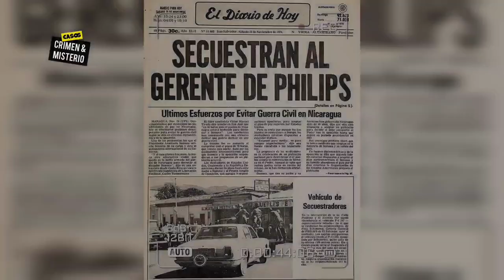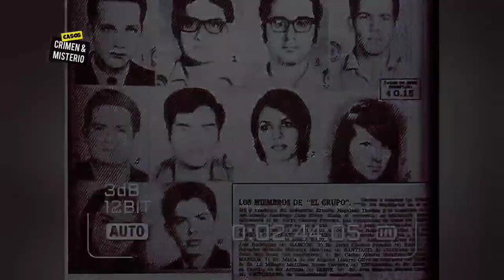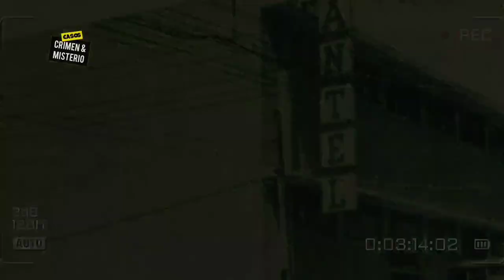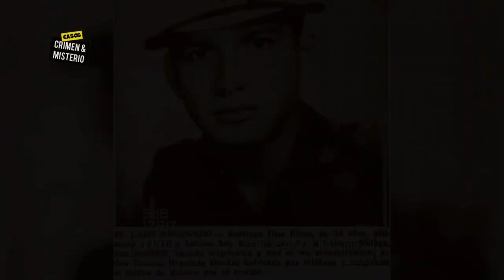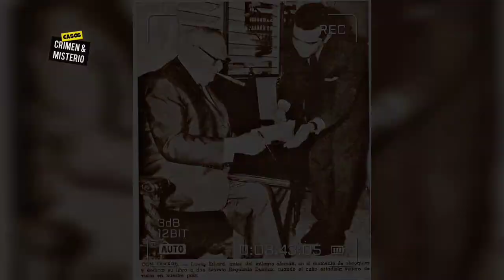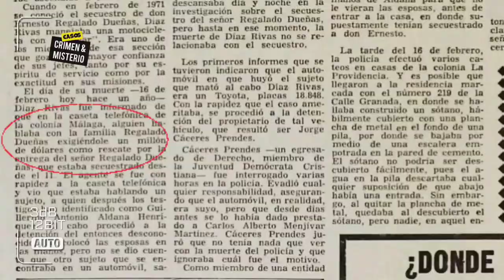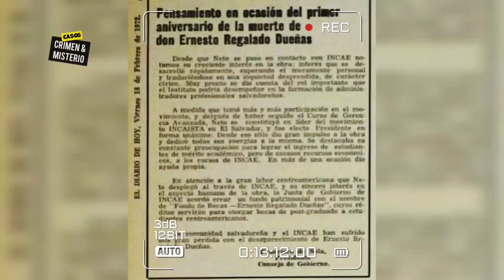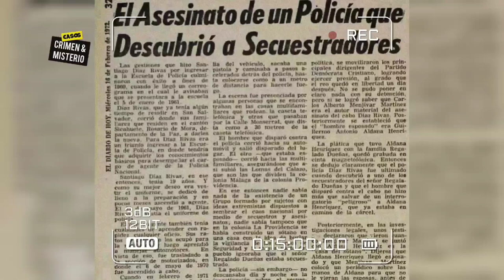El siniestro caso de un millonario // El Caso de Ernesto Regalado Dueñas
El siniestro caso de un millonario // El Caso de Ernesto Regalado

Hola Familia bonita bienvenidos al canal de Casos Crimen y Misterio.  Mistetiosos si gustas apoyarme lo puedes hacer dejándome tu like y comentario son de gran apoyo para el CANAL, les agradezco por regalarme muchas alegrías.